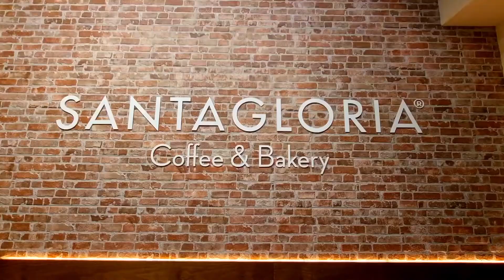EDWIN@VERITO cafetería Santa gloria,oviedo.